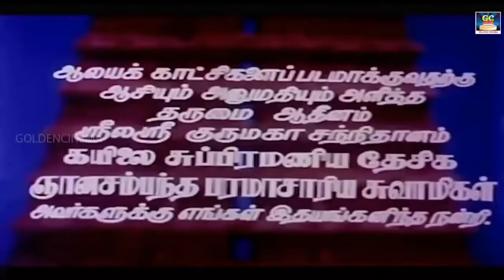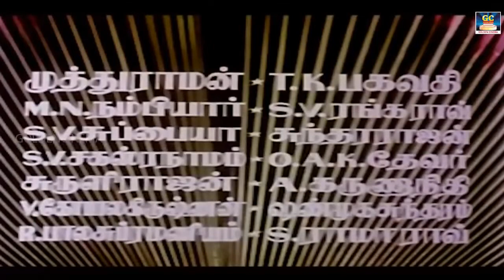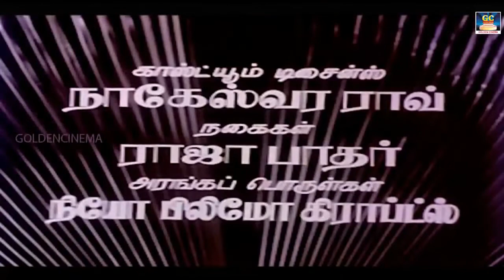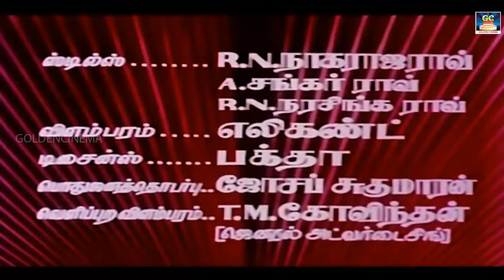டி எம் எஸ் பாடிய சூப்பர்ஹிட் பக்தி பாடல்கள் | TMS Bakthi Padalgal | HD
ShortFilms
Dubsmash
Special Programs
Events
Movie News